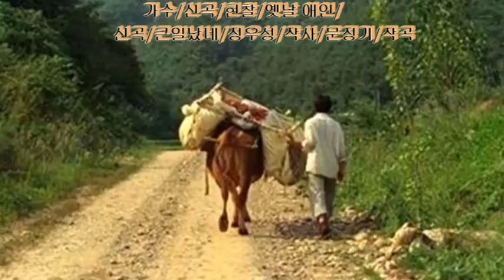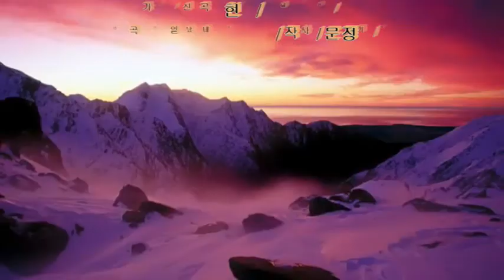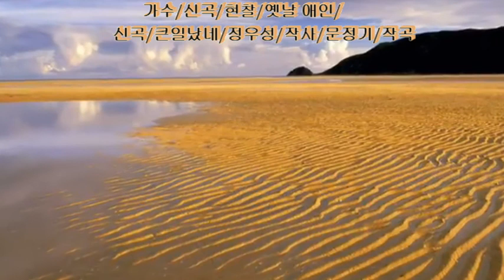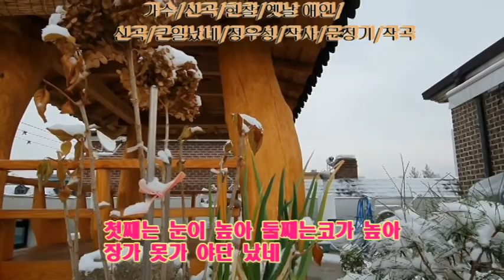가수현찰/옛날애인(전부성)원곡신곡/큰일났네(정우성/작사/문정기/작곡/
가수/현찰/옛날애인(전부성)원곡
가수/현찰/신곡/큰일났네/
정우성/작사/문정기/작곡